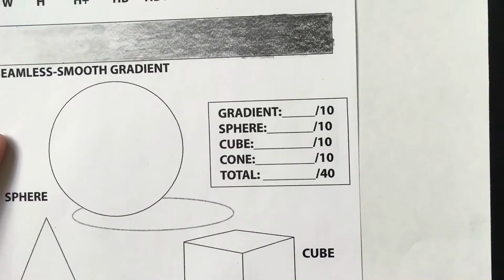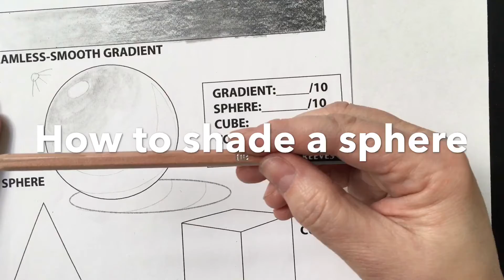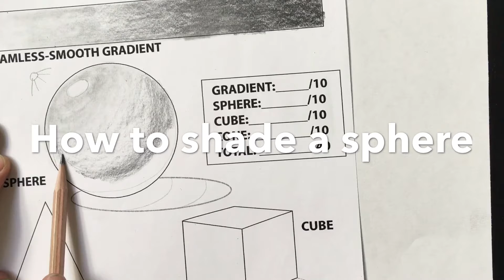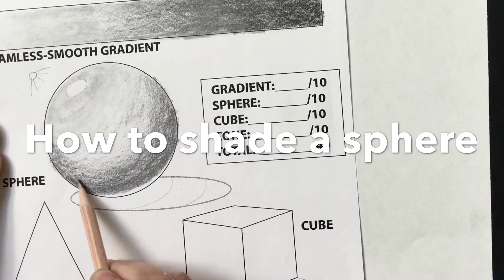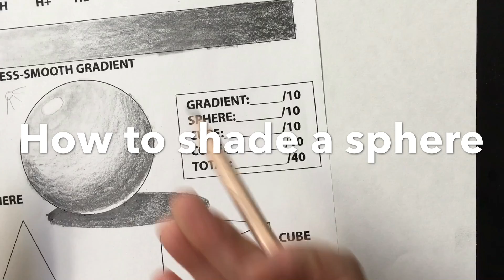How to shade a sphere